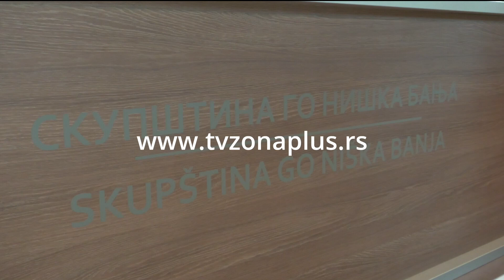ŽIVKOVIĆ OSTAJE PREDSEDNIK GO NIŠKA BANJA